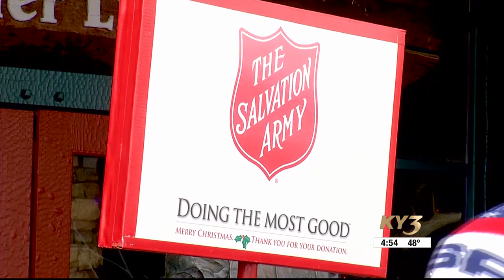Salvation Army opens its toy store